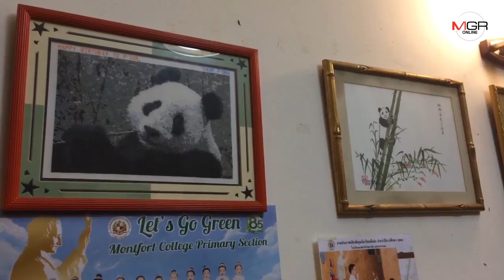อดีต หน.โครงการแพนด้าวอนคนอย่าด่วนโยงการตาย “ช่วงช่วง” กับเรื่องเอา “หลินฮุ่ย” กลับ-ไผ่อาหารเลี้ยง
20/09/2019 อดีต หน.โครงการแพนด้าวอนคนอย่าด่วนโยงการตาย “ช่วงช่วง” กับเรื่องเอา “หลินฮุ่ย” กลับ-ไผ่อาหารเลี้ยง

ศูนย์ข่าวเชียงใหม่ - อดีตหัวหน้าโครงการวิจัยและจัดแสดงหมีแพนด้าในประเทศไทยวอนอย่าเพิ่งด่วนสรุปเชื่อมโยงสาเหตุการตายของ “ช่วงช่วง” กับการเอาตัว “หลินฮุ่ย” กลับจีน และเรื่องไผ่อาหารเลี้ยง แนะรอผลชันสูตรชัดเจนดีกว่า